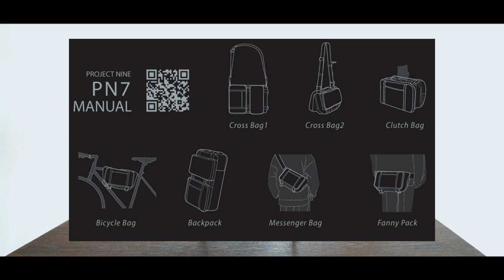旅行×カメラ＋日常。計算された機能性のバックパックがとても面白い！【GIGL PROJECT NINE】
⭐️レンズ：SIGMA 16mm F1.4 DC DN
⭐️カメラ：SONY α7III
⭐️レンズ：FE 24mm F1.4 GM